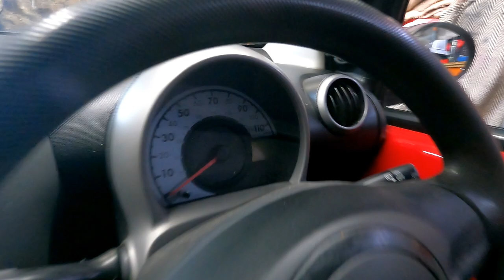Chris Bought A New Car!! Its Fate Is In Your Hands!!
Don’t forget to write in the comments a mod for £10 or less!! Let’s get Daisy looking sharp!!

support!

Use codes
Cowabunga & cowabunga5